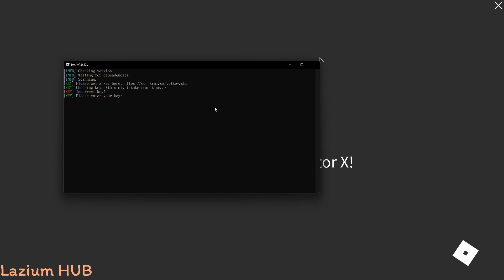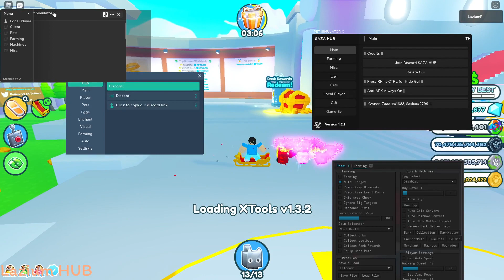Roblox : Pet Simulator X Script Auto Farm , Auto Hatch , Free Gamepass LAZIUM HUB!